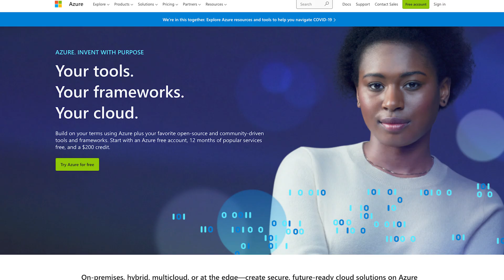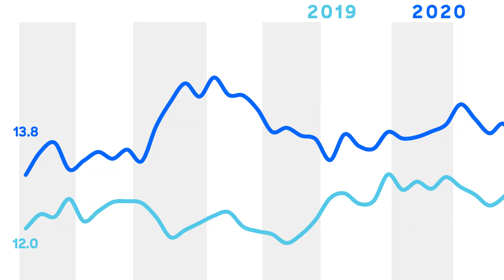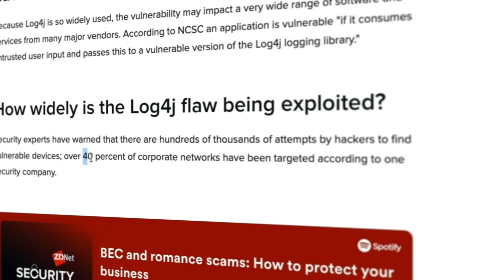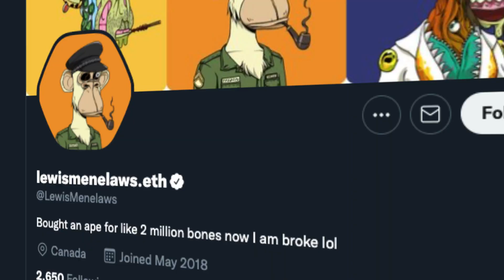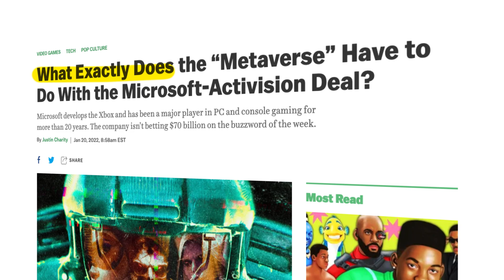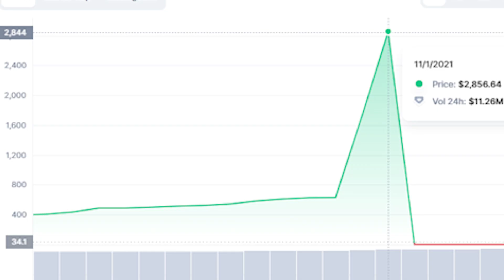2022 Trends Developers Should Look Out For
2021 was a crazy year for developers. 🧑‍💻 This year, a lot of the same trends are continuing to inspire developers to create incredible applications. Here are 4 trends developers should look out for this year. 🎉

0:00 Intro

0:59 VR/AR

2:01 Cyber Security

2:56 Artificial Intelligence

3:50 Web3 & Metaverse

5:22 Outro & Thank You